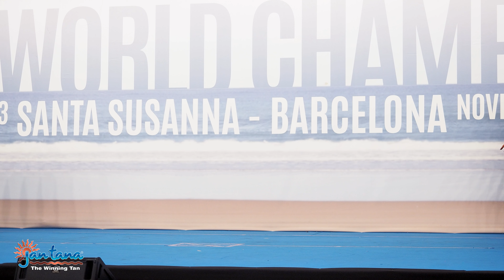Bikini Fitness With Stunning Lineup!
Bikini Fitness With stunning lineup at the IFBB World Championship.
A big class with 20 beautiful competitors.

509 Milena Miletic Serbia
505 Michelle Reis Germany
503 Martina Draganovska Slovakia
514 Regina Tselik Estonia
519 Iida-Lotta Maki Finland
522 Flavia Carneiro Brazil
510 Aleksandra Kubinska Poland
508 Jessica Rodriguez Spain
521 Venla Vierto Finland /
1517 Vladlena Kovalevska Ukraine
504 Agata Kalka Poland
507 Alexandra Hellberg Sweden
513 Jennifer Zinhobl Austria
516 Teona Dadeshkeliani Georgia
520 Liu Jiapei China
Cetty Ausilio Italy
Brigitte Ekongolo Cameroon
Lorisa Morina Albania
Veselina Marinova Bulgaria
Rasa Murauskiene Lithuania

Unfurtenetly the focus was not 100% in parts of the video.
But we still see value in it

We also would love to mention the 2024 Nordic Fitness Expo in April in Västerås Sweden April 20-21  with Nordic Cup Sweden Throwdown and much much more.
More information will come.